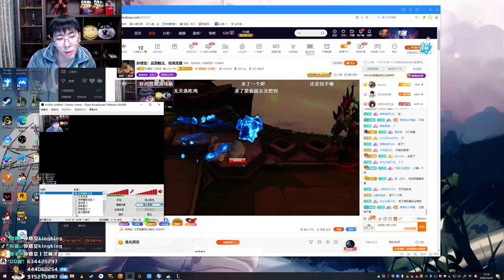【猴哥】蘭林漢悟空：雲頂之弈 吃雞推薦 大號以上宗師 現在小號測試陣容（20201023P3）